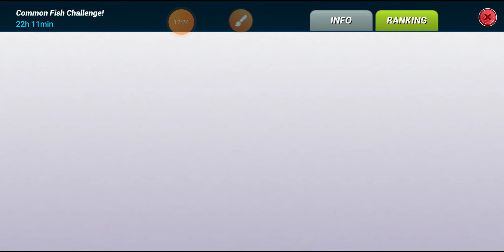Fishing clash - Go open giant draft pack,legendary pack